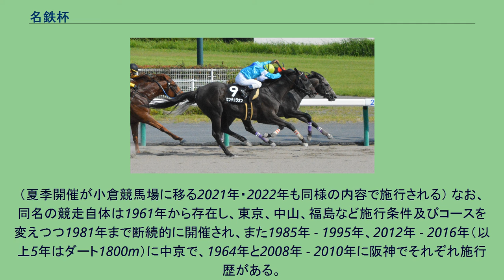名鉄杯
名鉄杯（めいてつはい）は日本中央競馬会（JRA）が中京競馬場で施行する、中央競馬の特別競走である。
名古屋鉄道（名鉄）より寄贈賞を受け、2002年に創設された。
この競走では名鉄の特急用車両（パノラマカーなどの名鉄特急）で使用されているミュージックホーンをアレンジした独自のファンファーレが使用されており、発走前には名鉄ブラスバンド部による ファンファーレの生演奏が行われる。
同時にゴール地点に設置されている大型のモニター画面「ターフビジョン」やグリーンチャンネル中継画面では、場内の風景をバックに、7000系と1000系の新旧パノラマカー（共に4両編成）がすれ違うCG映像が流れるなど、GI競走と同等あるいはそれ以上の演出がなされている。
これらのCGは鉄道会社からの提案又は持ち込みで行われている。
2019年現在の中央競馬で専用のCG映像を持つ競走は、GI以外では京王杯スプリングカップ・京王杯2歳ステークスのみ、専用ファンファーレを持つ競走は当競走のほかには宝塚記念 のみである。
名鉄により本競走にちなんだキーホルダーも製作し、数量限定で販売されている。
出走資格はサラブレッド系4歳以上のJRA所属の競走馬（外国産馬含む）、JRAに認定された地方所属の競走馬及び外国調教馬である。
負担重量は別定である。
JRAで行われる沿線大手私鉄5社の冠競走で唯一、グレード格付なき（重賞ではない）オープン特別競走である。
後述のとおり、2019年のJRAにおけるリステッド競走格付けの導入に伴い、名鉄杯もこのうちのひとつとして指定された。
しかし、翌2020年（令和2年）開催では京都競馬場の改修工事に伴う開催日割の大幅な変動を受け、従来CBC賞や中京記念などと名鉄杯を施行していた夏季中京開催が阪神競馬場に振り分けられることになった。
これに伴いダート1800mでのリステッド競走は「ジュライステークス」と改称して阪神開催に組み込まれた。
名鉄杯は高松宮記念前日の土曜日である1回中京7日目・ダート1400mに番組を新設する形で移設される。
2016年・2017年に3月にオープン競走として施行していた「夢見月ステークス」と同様の内容である。
（夏季開催が小倉競馬場に移る2021年・2022年も同様の内容で施行される） なお、同名の競走自体は1961年から存在し、東京、中山、福島など施行条件及びコースを変えつつ1981年まで断続的に開催され、また1985年 - 1995年、2012年 - 2016年（以上5年はダート1800m）に中京で、1964年と2008年 - 2010年に阪神でそれぞれ施行歴がある。
2021年・2022年は福島競馬場ダート1700mで施行される。